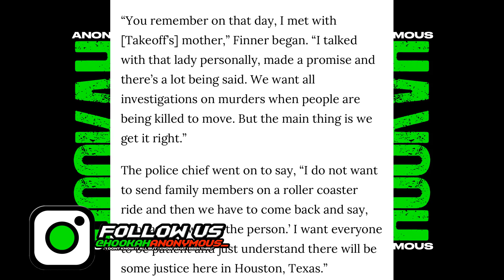Popular Houston DJ 'DJ PAT' Charged With Migos TAKEOFF M*rder